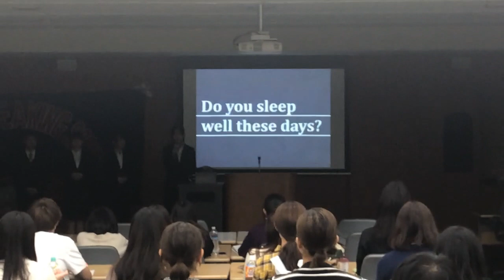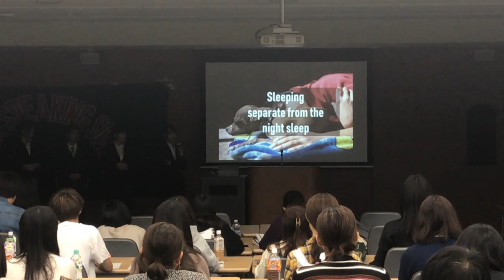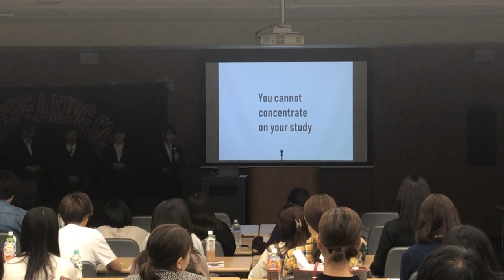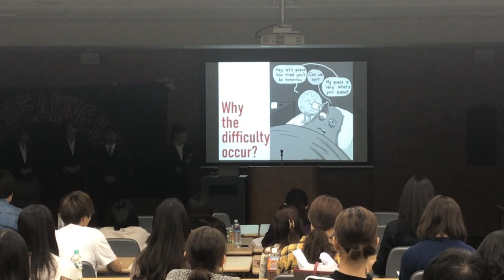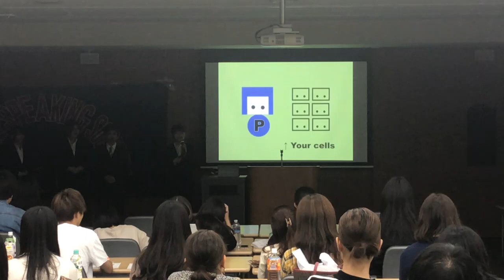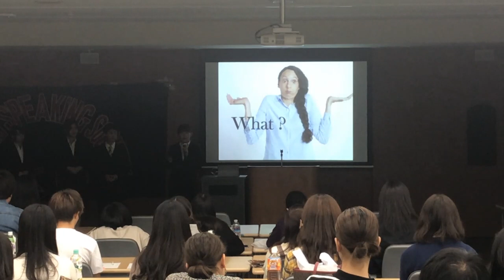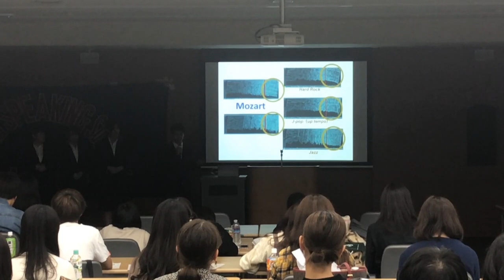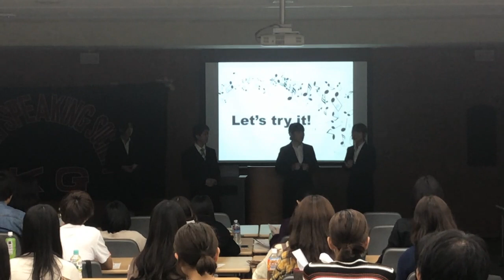Symphonic Asleep (Autumn Symposium in 2018)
2018年度 秋シンポジウムにて 発表され、1st Prizeを獲得したプレゼンテーションです。
Ms.Mai Okamoto   Ms.Akari Ikemoto   Ms.Senri Doi   Mr.Keisuke Shimizu